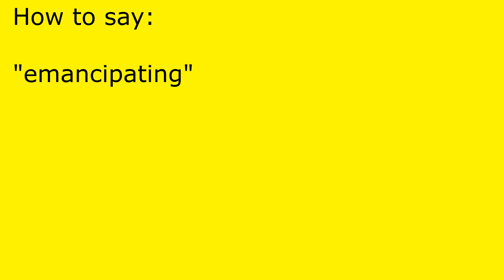How to pronounce emancipating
emancipating pronunciation.